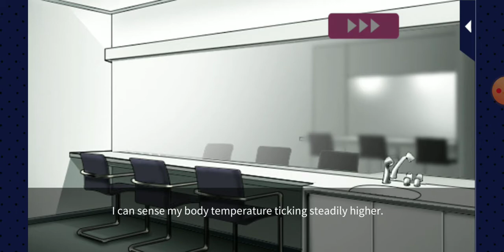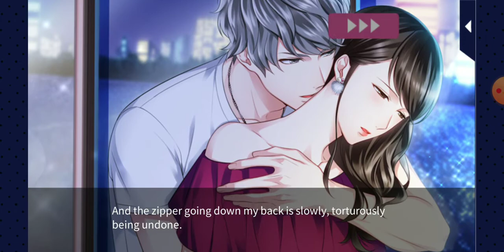Kings of Paradise}{Kiyohito Shirakami}Season 1{Main Story} Final Episode{Bodies on Fire Happy Ending